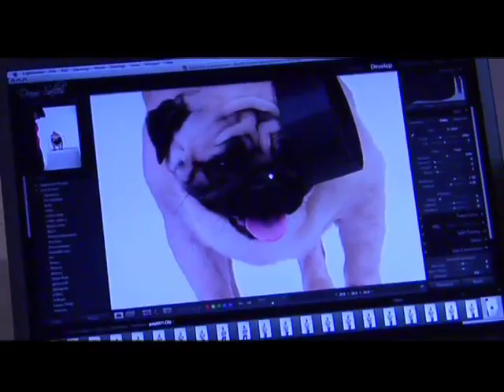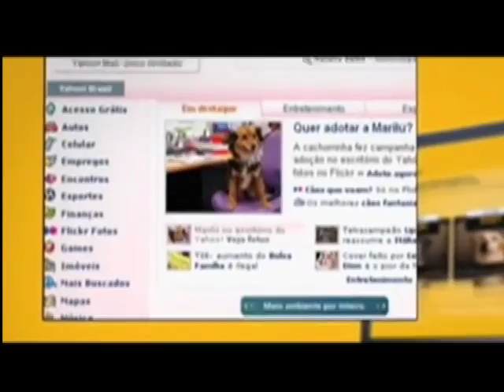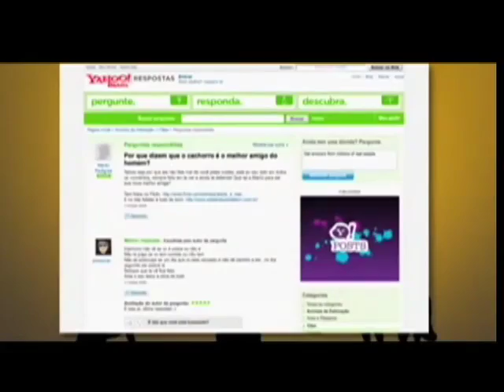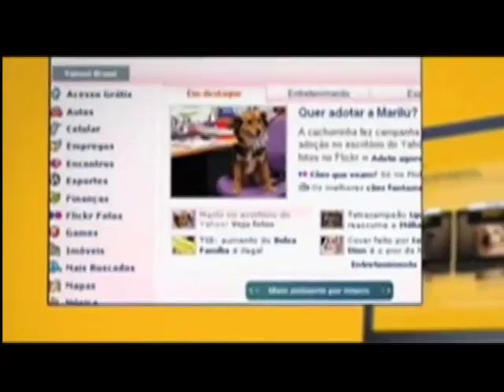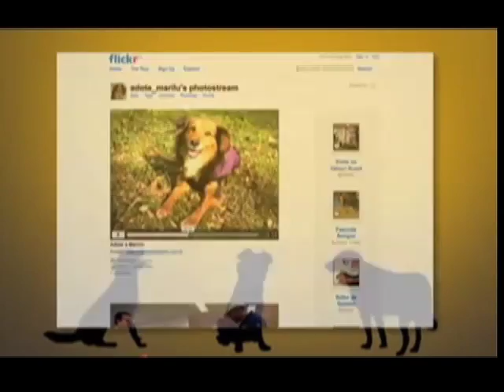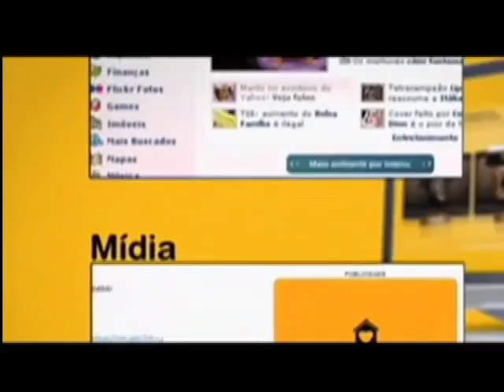Reclame - Construtores de Cases - Episódio 1 - Pedigree "Adotar é Tudo de Bom"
Estréia do Quadro Construtores de Cases do Yahoo! Brasil no programa Reclame do Multishow. Nesse primeiro episódio, você acompanha o case Adotar é tudo de bom da Pedigree.